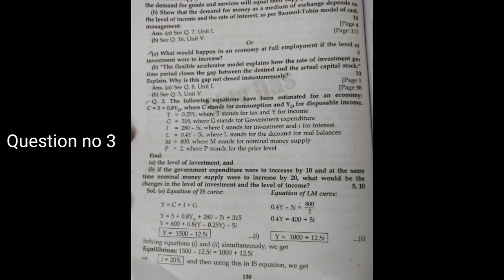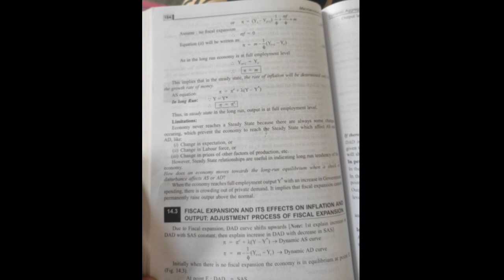Macroeconomics Question no 3 & 5 ka Answer | Du sol answer | C302 ka answer | obe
du Sol obe exam 2021 | sol obe exam answer 2021|du Sol paper answer sheet

du sol, du sol obe exam
du sol obe exam answers
sol obe answers
sol updates
sol du, du sol obe exam 3rd year answer
sol obe answers english
sol obe answer sheet
sol obe answer sheet upload
sol exams
du sol update
answer sheet
obe answer
obe answer sheet

for_gross investment to show any absolute increase period after period, the economy’s output must show successively larger absolute increases period after period.” elaborate with the help of derivation and suitable diagram.